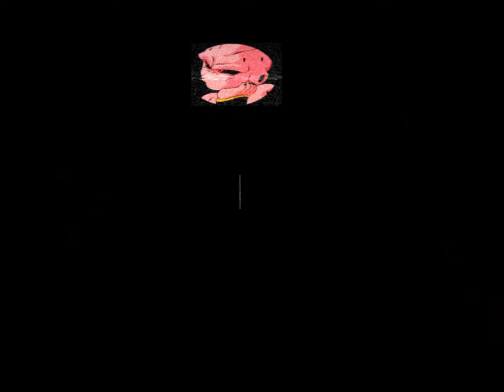Dragonball Z:kakarot-Part #11-Android 17&18